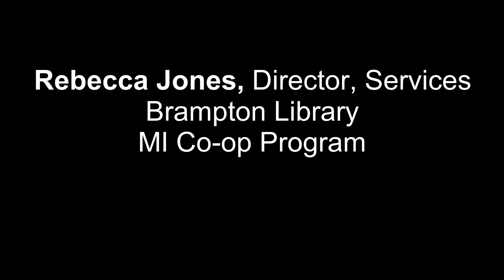Co-op Employer Video